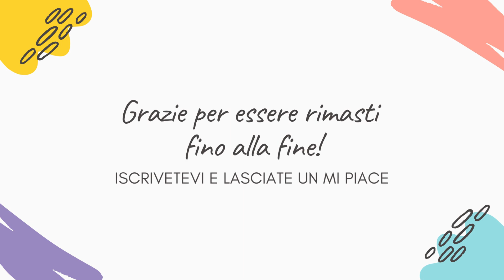TERRA AMARA ANTICIPAZIONI 21/22 DICEMBRE - “SEI UNA BUGIARDA, TU SEI QUI SOLO PER..”